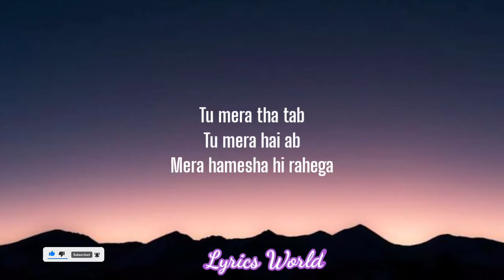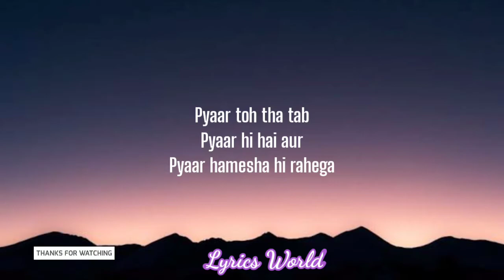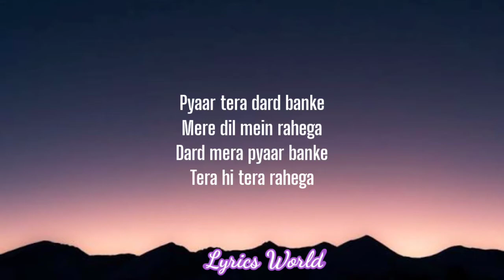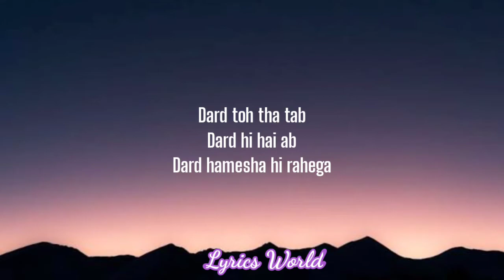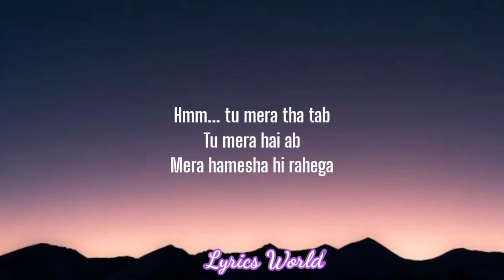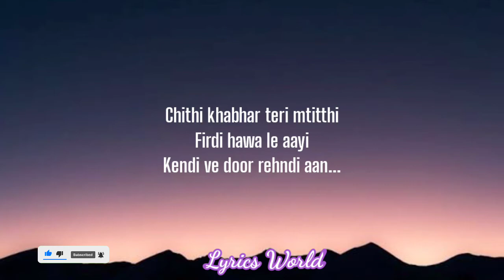PYAAR TOH THA ( LYRICS) - JUBIN NAUTIYAL , ASEES KAUR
Gorgeous composition by Sachin – Jigar, lyrics by Priya Saraiya and the voices of Jubin Nautiyal & Asees Kaur make this song a love song to truly fall in love with.

Song Name - Pyaar Toh Tha
Movie Name - Bala
Singers - Jubin Nautiyal & Asees Kaur
Composer -  Sachin-Jigar
Lyrics -  Priya Saraiya
Arrangements - Sachin - Jigar
Programming - Hyacinth Dsouza
Additional Programming - Hrishikesh Gangan & Abhishek Singh
Live Instruments:-
Viola- Jitendra Jawda

LYRICS

Chithi Khabhar Teri Mitthi
Firdi Hawa Le Aayi
Kendi Ve Door Rehndi Aan...

Dil Vich Rakhiya Main Teri
Ishqan Di Gallan Saari
Padh Padh Din Raat Main Thakiya

Pyaar Toh Tha Ab
Pyaar Hi Hai Ab
Pyaar Hamesha Hi Rahega
Tu Mera Tha Tab
Tu Mera Hai Ab
Mera Hamesha Hi Rahega

Jaane Tu Jaane, Maane Na Maane
Ek Din Tu Bhi Ye Kahega

Pyaar Hi Hai Aur
Hmm.. Tu Mera Tha Tab

Ho...

Pyaar Chupaaye Chhipta Nahi
Pyaar Huaa To Rukta Nahi
Pyaar Naseebon Se Milta Hai
Pyaar Sabhi Se Hota Nahi

Pyaar Tera Dard Banke
Mere Dil Mein Rahega
Dard Mera Pyaar Banke
Tera Hi Tera Rahega

Dard Toh Tha Tab
Dard Hi Hai Ab
Dard Hamesha Hi Rahega

Hmmm... Rahega